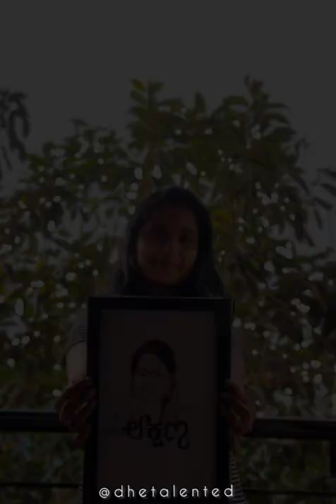serial actress sketch video | Dhe Talented